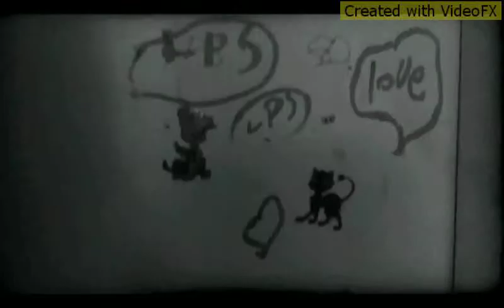LPS random vlog